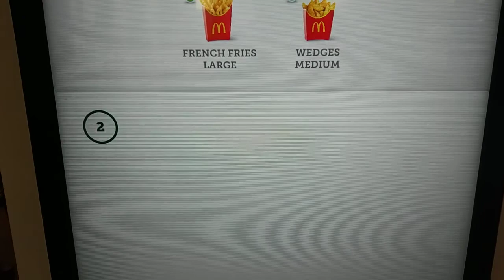烏克蘭之旅5 - 麥當勞菜單